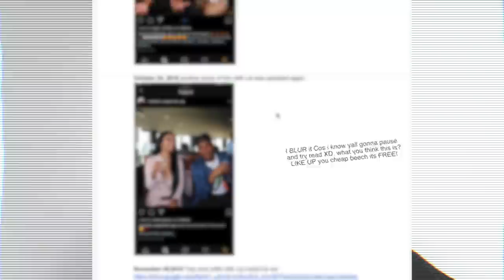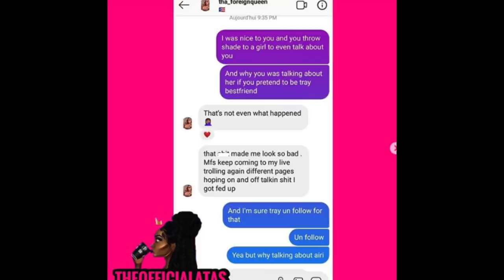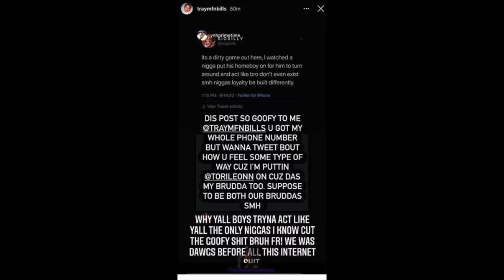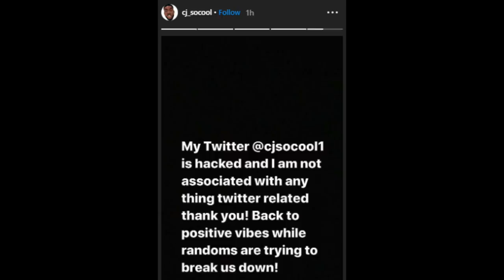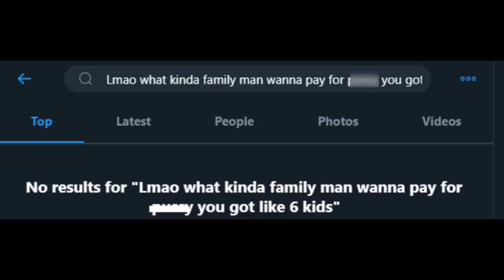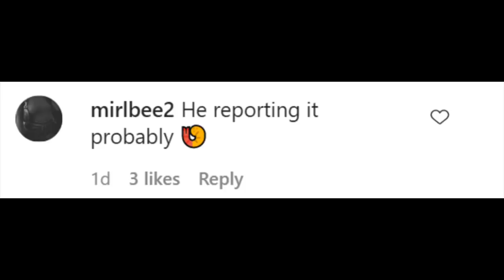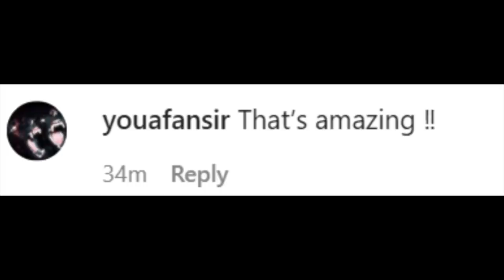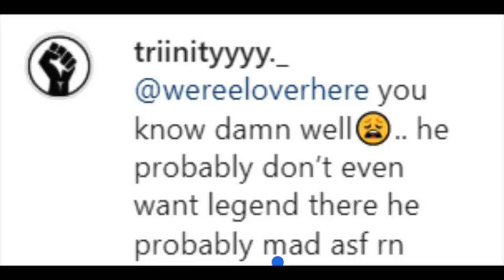CJ SO COOL SPEAKS OUT! & ClarenceNYC TV is NOT HAPPY! + MORE Tea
CJ SO COOL SPEAKS OUT! & ClarenceNYC TV is NOT HAPPY! + MORE Tea regarding Tray Bills Side peace? shades Iamjustairi aka Aironna Lynch & Tray Bills Speaks back at Prime on Insta. And Chris Sails reveals his Shrimp!.

TIMES STAMPS
0:00 - START
0:03 - Clarence NYC, Tray, Airi, Chris, CJ So COOl
0:25 - Tray Side Chick Shades Airi
1:57 - Tray Bills and Prime
2:51 - CJ SO COOL Cheated!
5:29 - Pretty Boy Fredo Shades CJ SO COOL
6:43 - Chris Sails Shows of his Shrimp
7:50 - Clarence Still not cool with Miss Reava